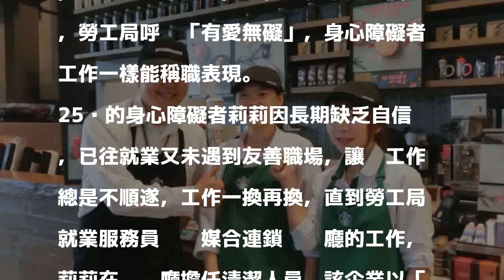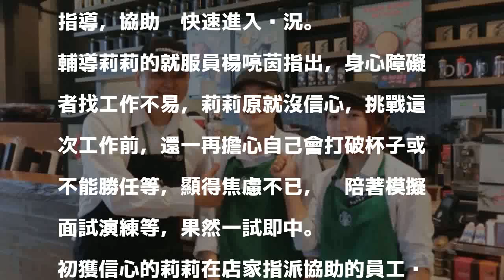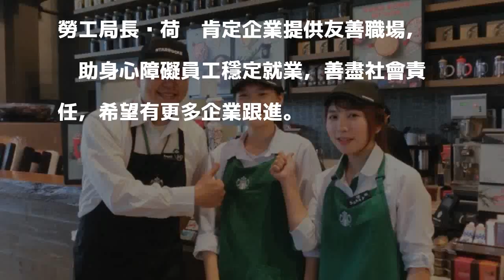有愛就無礙！愛心企業支持 身心障礙者「莉莉」無礙就業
〔記者蘇孟娟／台中報導〕身心障礙者「莉莉」對自己沒信心，加上被貼標籤，工作不穩定，台中市勞工局協助推薦進職場，獲愛心企業協助，已穩定就業近八個月，勞工局呼籲「有愛無礙」，身心障礙者工作一樣能稱職表現。

發表評論評論如下。